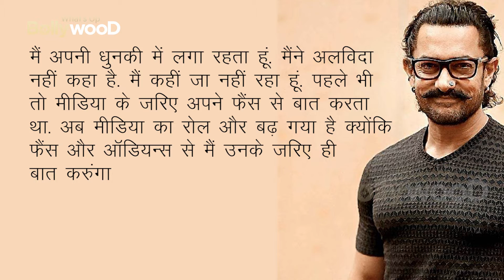Omg! Aamir Khan REVEALED why he quit social media in Media Interview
Bollywood actor aamir khan did not gave any information about why he has suddenly left social media.  Aamir Khan's sudden departure from social media had left his fans unhappy and they constantly wanted to know why he has taken such a decision?

Now Aamir Khan has answered this.  A video has gone viral in which Aamir Khan is telling about this.  In this viral video, Aamir Khan is seen talking to the media. Aamir urged the media to not create any theories on his decision. He then said that the media should be happy as he will be connecting with the audience only via them. Aamir said in Hindi, "The role of media has become bigger since now I’ll only communicate with my audience through the media. I trust you wholeheartedly."